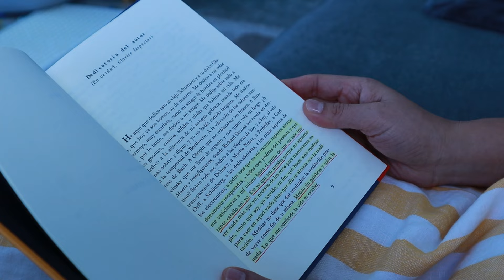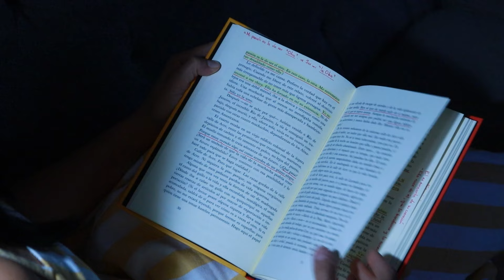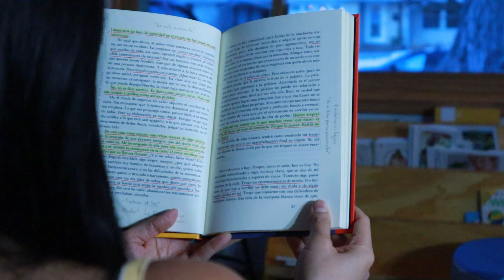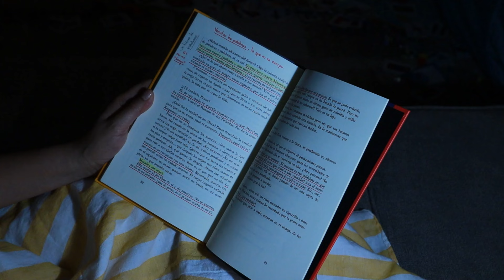Vlog: La hora de la estrella de Clarice Lispector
En este vlog literario se presenta una lectura de la novela "La hora de la estrella" escrita por Clarice Lispector, publicada en 1977.